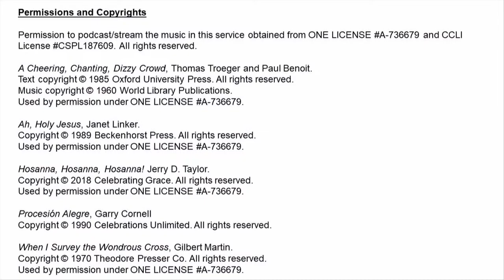March 24, 2024 - Palm Sunday Service - Westminster Presbyterian Church Worship Service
The Rev. Dr. Gregory Knox Jones preaching.

This traditional Presbyterian service includes the reading of scripture and a well-crafted sermon, a message for children, prayers, hymns and choral anthems with organ accompaniment, and instrumental offerings. This service is held in our large, Gothic-style stone sanctuary with beautiful stained glass windows – a setting that evokes wonder and awe, lifts the spirit, and helps our community glorify God.